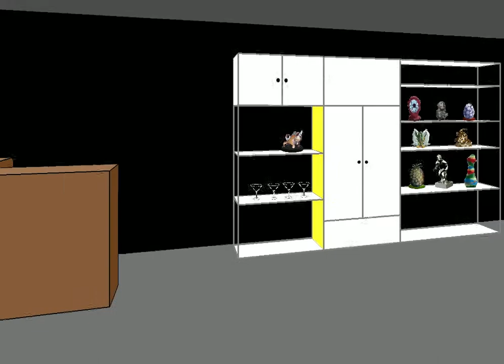lets play facade day 2 part 1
wow i didnt even do anything